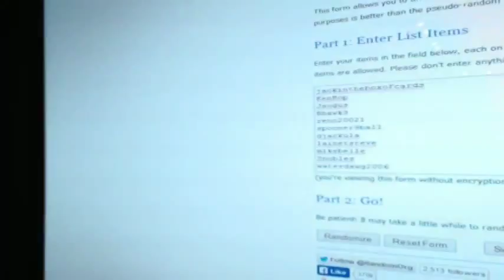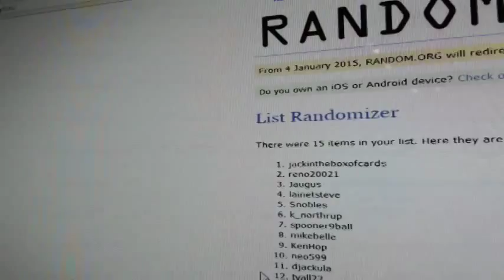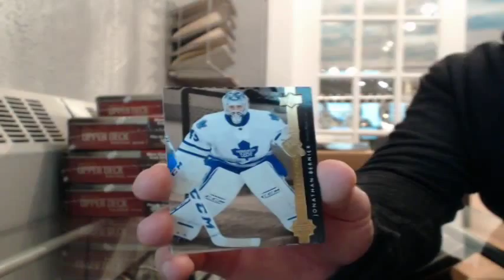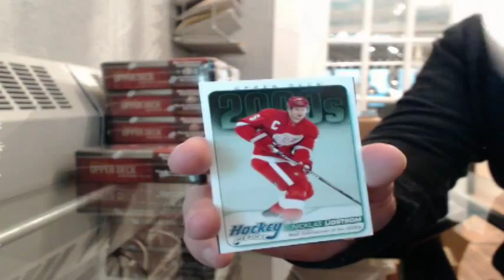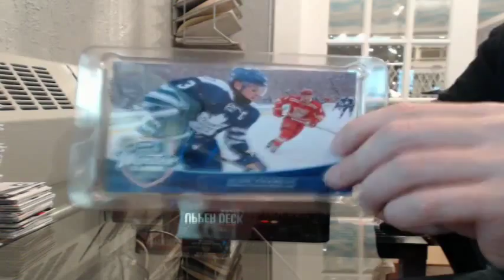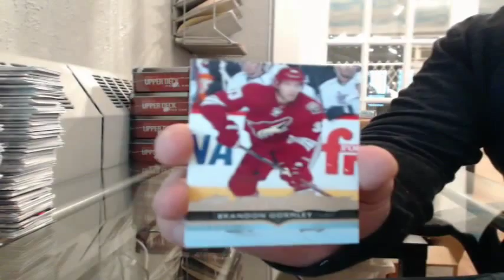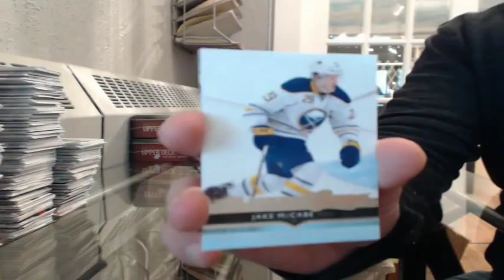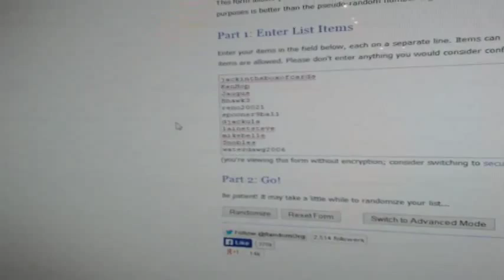14/15 Upper Deck Series 1 Tiny Tin Double Up Draft